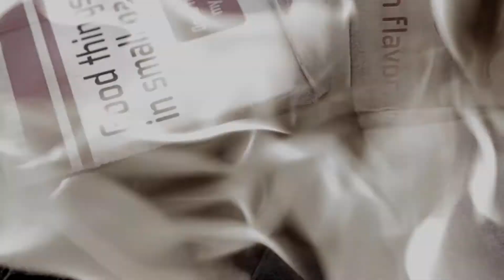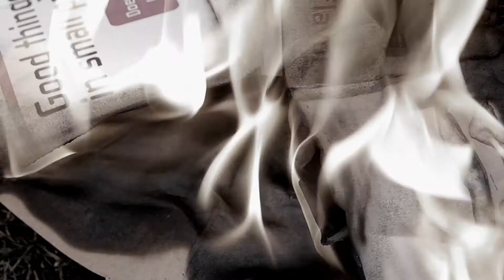Rhyme4PRhyme - Beggars & Bastards - Watch it Burn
Music video for competition held by DJ Premier and Royce Da 5'9"